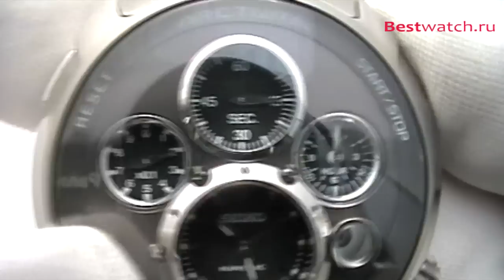Обзор мужских часов Seiko Arctura SLQ025J